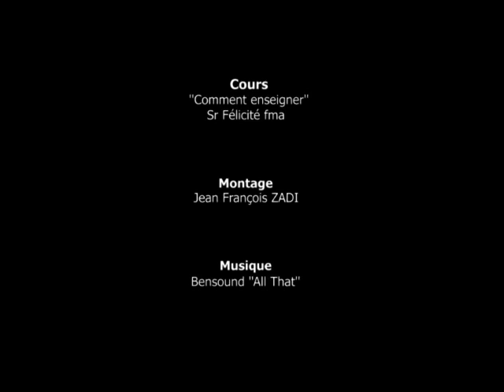Comment enseigner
Une formation organisée par Sr Felicité Goe pour les soeurs de la province "Mère de Dieu" AFO.